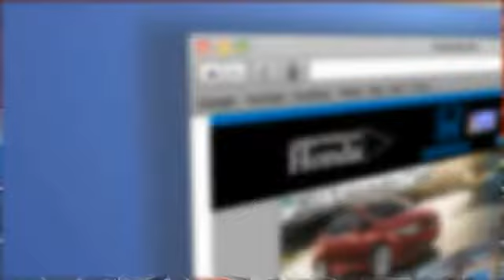2016 Honda Accord Peoria AZ 15967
2016 Honda Accord EX-L

Arrowhead Honda
8380 West Bell Road

Black w/Leather-Trimmed Seats. At Arrowhead Honda, YOU'RE #1! Hey! Look right here! Is selling this Kona Coffee Metallic HondaAccord EX-L in Peoria. Arrowhead Honda is pumped up to offer this terrific 2016 Honda Accord. As sophisticated as you. Call, click, or stop by, we don't expect this vehicle to stay on the lot for long!